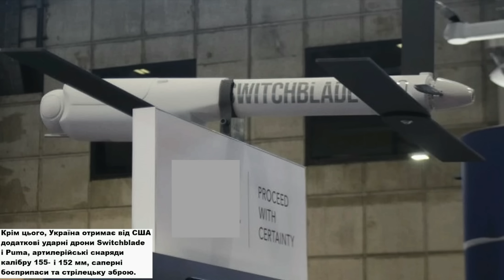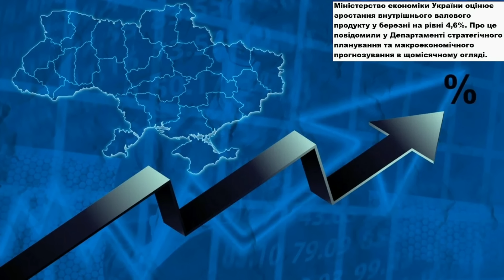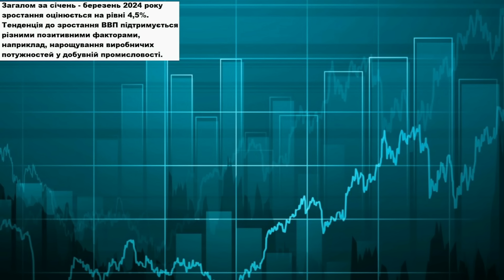Велика Підтримка Від США і Польщі! Багато ОЗБРОЄННЯ!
Іспанія передасть Україні зенітні ракети
США нададуть Україні озброєння ще на 6 млрд доларів
Данія виділила для України ще 590 млн євро на озброєння
В Україні зібрали ще один комбайн
В Україні зібрали вантажні крани
ВВП України. Зростання.